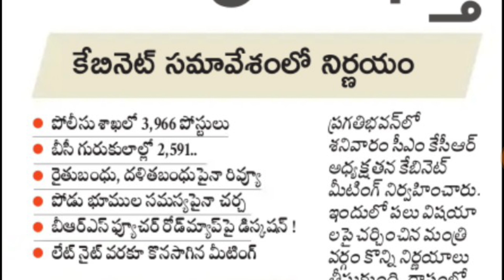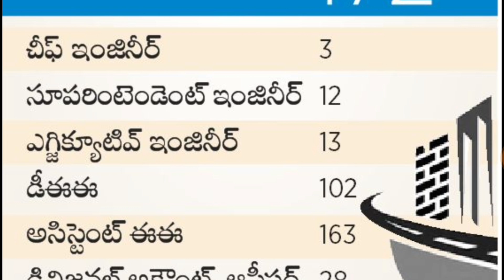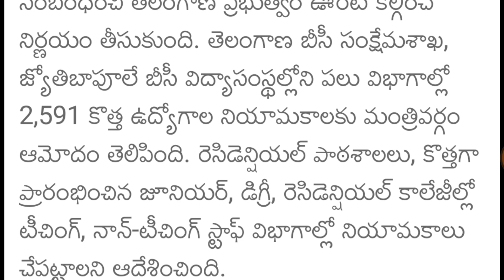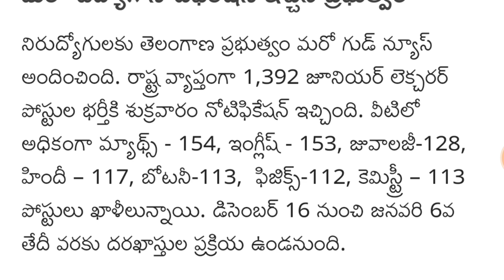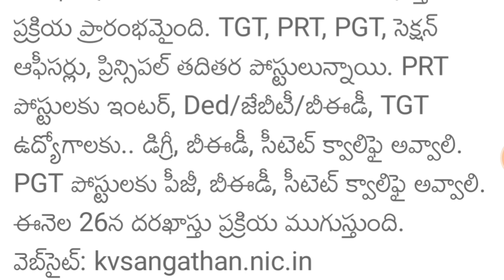కొత్తగా 7,028 ఉద్యోగాలు | Teachers Recruitment#RythuBandhu/Rtythu runamafi/Assembly#PMKishan | KCR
కొత్తగా 7,028 ఉద్యోగాలు | teachers recruitment in TS Rythu Bandhu/Rtythu runamafi updates Assembly,Paddy Procurement | KCR News live

Government of Telangana TS cabinet meet for Telangana schemes | rythu bandhu/Runa mafi/double bedroom scheme/TS latest news today Latest payment release updates 2022 updates full detail information available in this video watch this video don't miss SPN education in Telugu search as various vacancies education eligibility dates and application details please visit given below links.

TSPSC Gurukula Teachers New Notification Syllabus Eligibility Previous Papers Subject Wise Full Details 2022-23